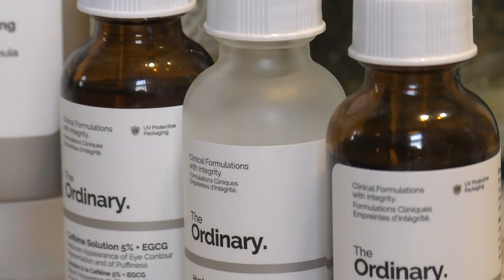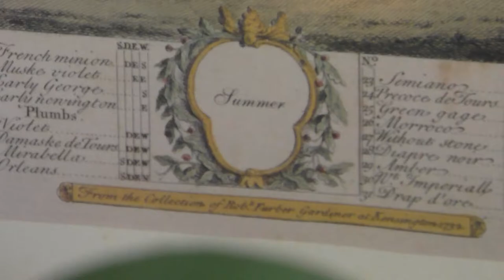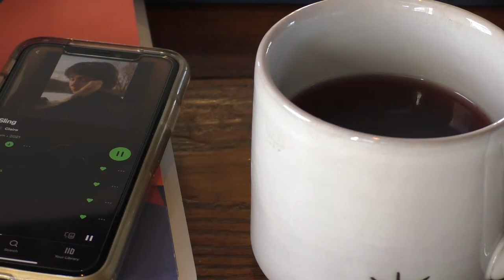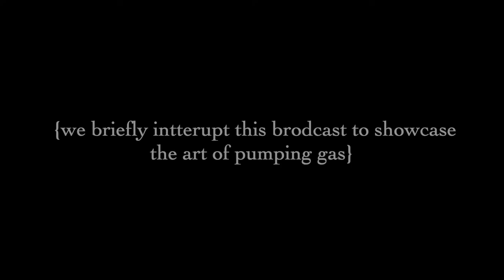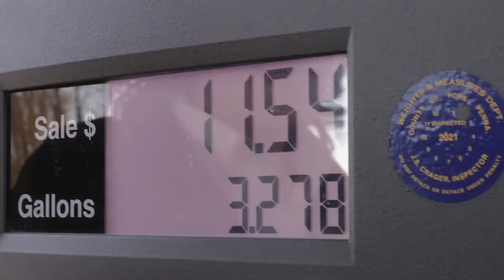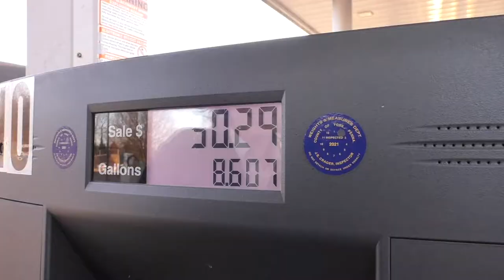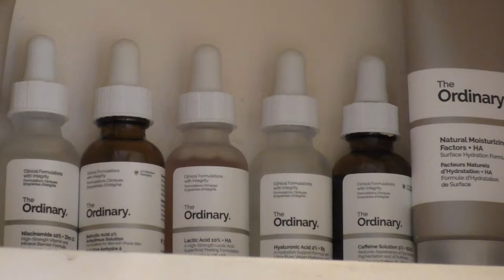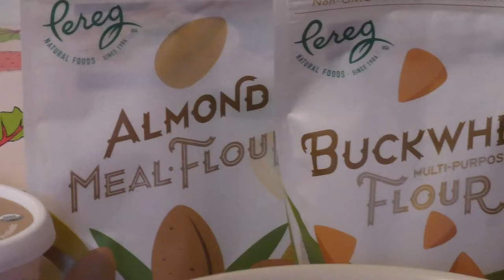vlog one, take one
welcome to the exciting adventures that are just around the corner, ready to captivate & enchant their pursuers !! anywho, here are some weekly shenanigans of myself, my cats, my bestie, coffee shops, trader joes, matcha, and fancy gluten free & (mostly) vegan waffles :) i hope you enjoy

~starring~

multi-talented goddess with lana del rey style & a bs sixth sense ~ bestie
favorite child ~ venus (aka kitty 1)
basket sleeper ~ fern (aka kitty 2)
drama queen ~ lily (aka kitty 3)
named after a liquid ~ milk (aka kitty 4)
sink sitter ~ ocelot (aka kitty 5)